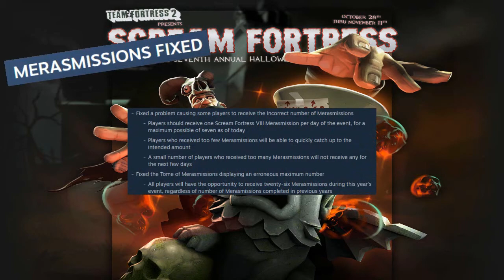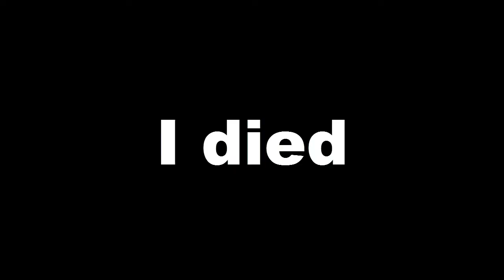TF2: Halloween Is Fun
So I'm Darky I hope you enjoyed the video I do lots of gaming and funny edited videos if you liked the video comment below and I will see you guys in the next video. I reply to all comments so if you comment I will reply so you can leave your suggestions and I will look at them.

Theme song : Cory in the house.

► I did not make The Outro Song.

► Edit Software : Camtasia Studio 8

► Recorder : ShadowPlay